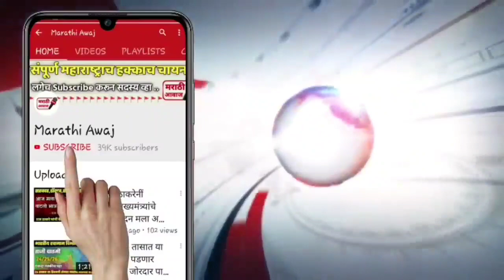या नेत्याची शिवसेनेत घरवापसी भाजपला मोठा धक्का राजकीय वर्तुळात एकच चर्चा ! bjp on shivsena news